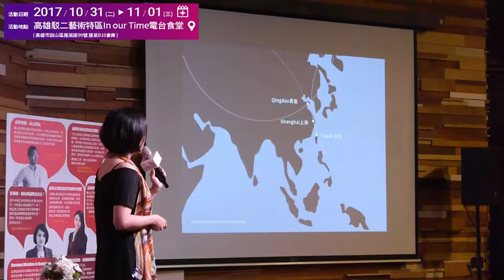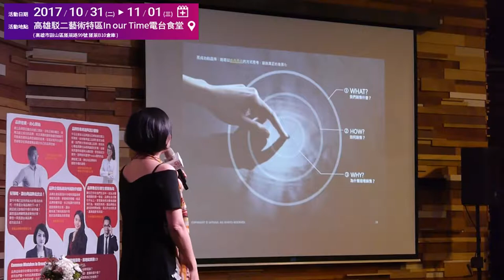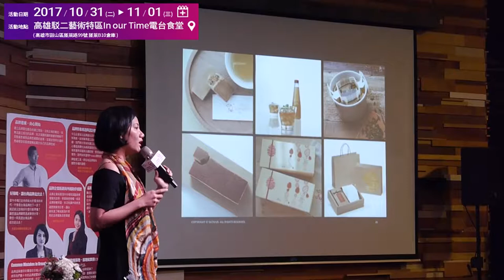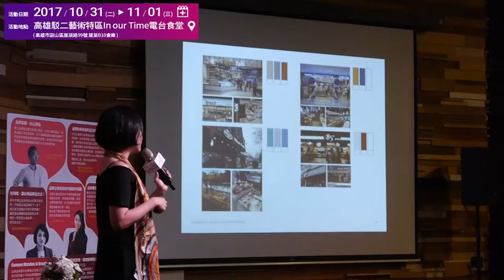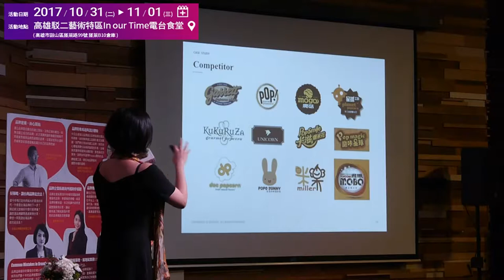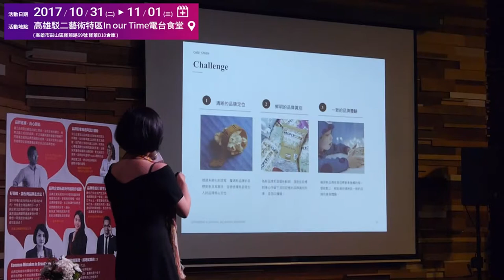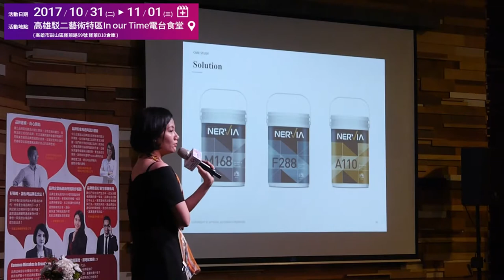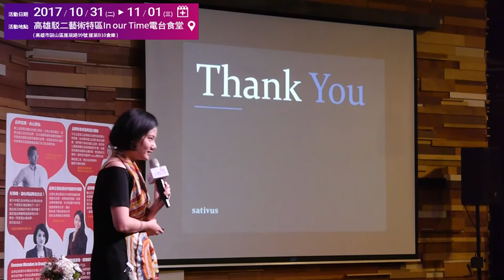《2017 Brand Talks 品牌顧問洞察力》思渥‧好策略，讓台灣品牌走出去！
11/1 Brand Talks 品牌顧問洞察力@高雄《2017品牌領航跨界交流會系列活動》
內容說明：
● 好策略，讓台灣品牌走出去！
● 思渥品牌顧問有限公司邱珮華執行總監